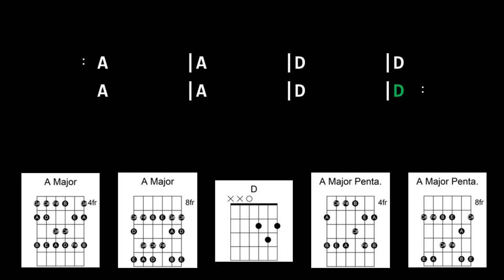Backing Track - I-IV Jam Vamp in A Major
I-IV Jam Vamp in A Major
85 BPM